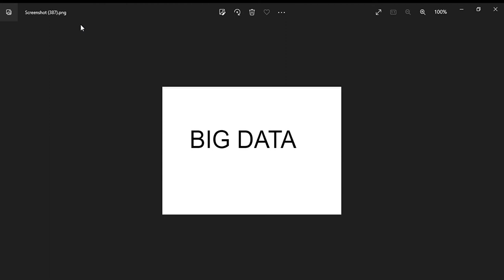How To Pronounce Big Data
How To Pronounce Big Data/Business English

How to,

English,

English conversation,

English grammar,

Learn english,

Esl,

American accent,

English pronunciation,

Speak,

Teacher,

Vocabulary,

Speak english,

Learning english,

English lesson,

American english,

Linguistics,

Read,

Beginner,

Native speaker,

English language,

Pronounce,

Reduce accent,

write,